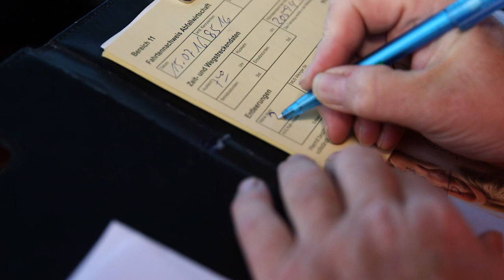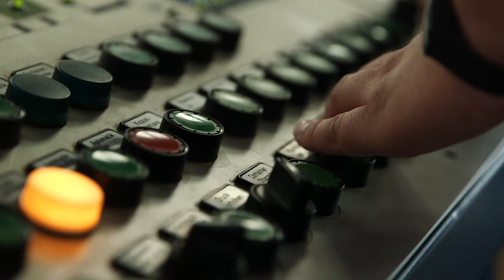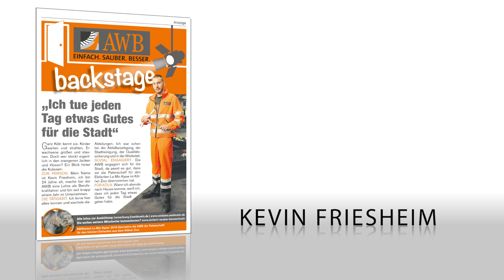AWB Backstage Gesamtvideo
In AWB Backstage erzählen Mitarbeiter aus den verschiedensten Berufsfeldern bei der AWB Ihre Geschichte. Sie berichten aus ihrer täglichen Arbeit bei der AWB und beschreiben, was die AWB als Arbeitgeber für sie besonders macht.